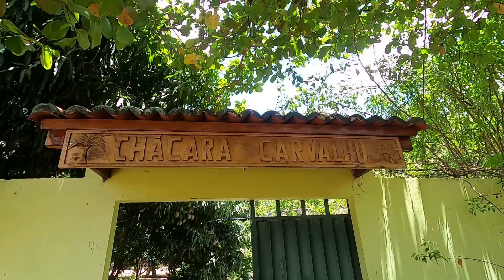Conheça a Linda e Estruturada: Chácara Carvalho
Neste vídeo mostro uma bela chácara em São José do Piauí , lugar de rara beleza.